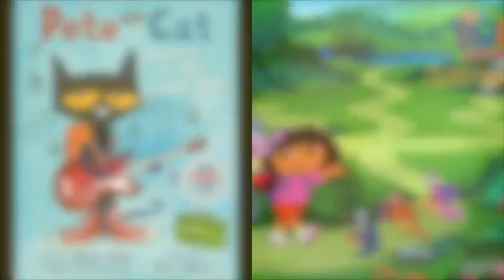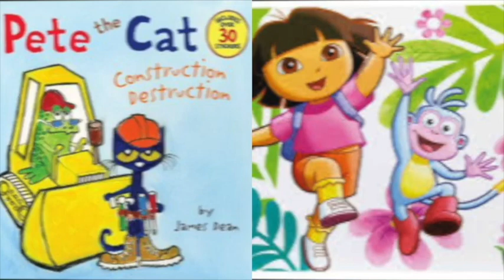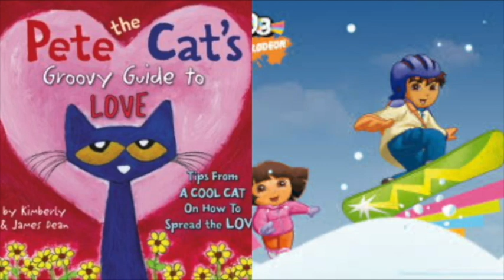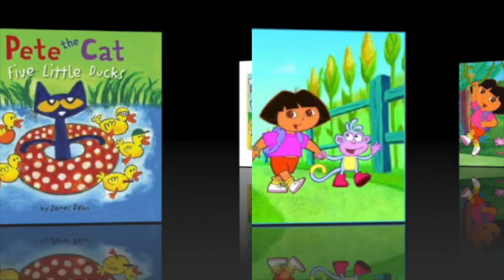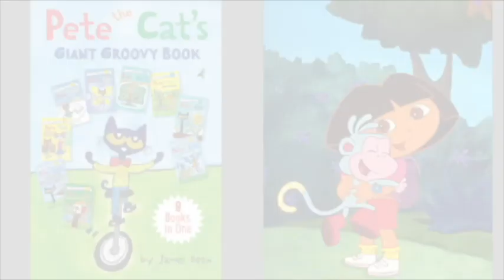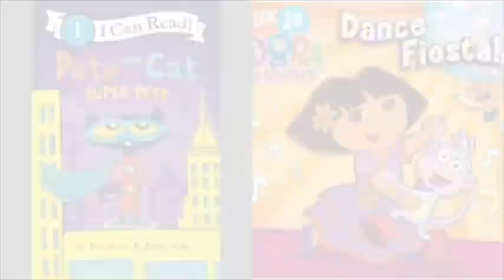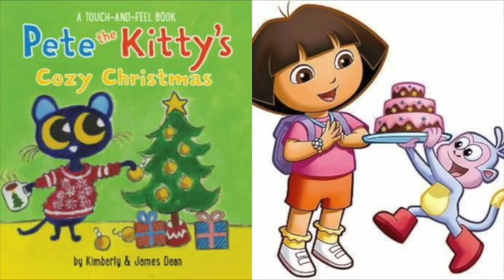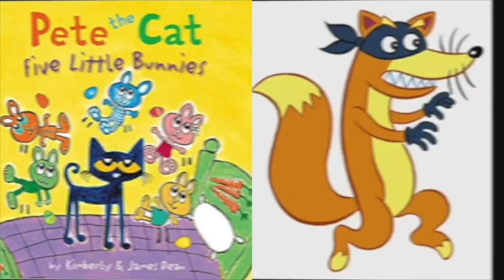MERGED - Pete The Cat and Dora The Explorer Winter Pep Battle